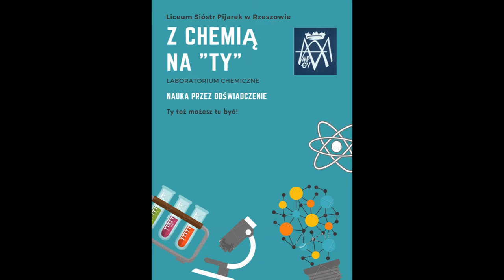Z chemią na "TY"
Młodzież z LO Pijarek w akcji 🧪🧫😉 shorts